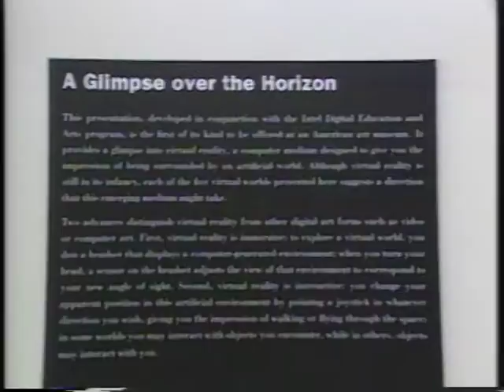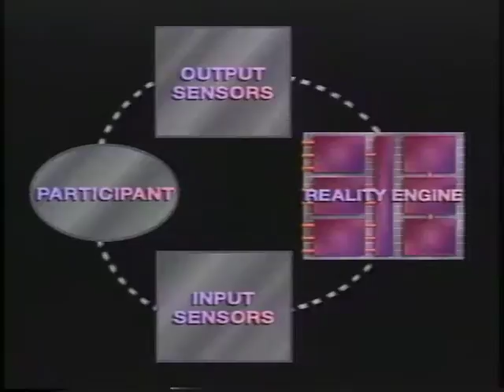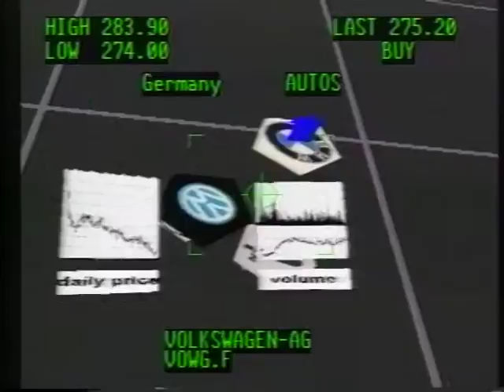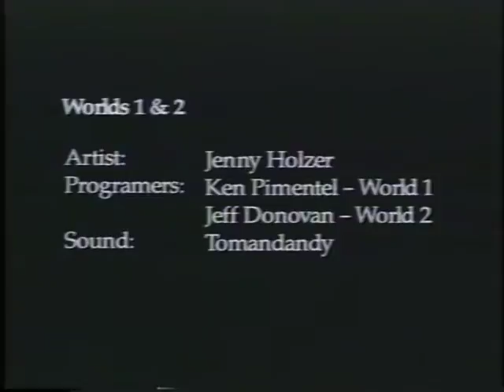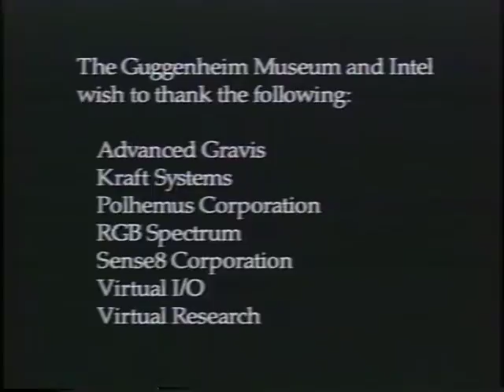SFCI Archive: Virtual Reality: An Emerging Medium (1993)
Directed by Carl Loeffler, The Networked Virtual Art Museum was a pioneering project that investigated telecommunications and virtual reality, and provided a basis for multiple users located in distant geographical locations to be conjoined in the same virtual, immersion environment. The project employed telecommunication hardware, as well as the hardware associated with virtual reality: data eyephones and multi-directional navigation devices. The immersion environment was an art museum with galleries offering various exhibitions.
Considered as a whole, the project was on the advancing edge of telecommunications thru the exploration of immersion environments, networked over long distance, while supporting multiple users. The use of agents, and the articulation of physics and other details like reflective mirrors, places the project at the forefront of the design of virtual worlds. The Networked Virtual Art Museum utilized the WorldToolKit, a virtual world development software, that was available from Sense8 Corporation. The Virtual Research head mounted display, and the Ascension Technology 6-D mouse (The Bird), and 486/50 compatible with DVI and MIDI comprised the basic system hardware.
The Networked VR worlds were shown in "Virtual Egyptian Temple" at the Guggenheim Museum (1994) with support from Intel in an exhibit of artwork employing new technology and in "Virtual Pompeii" at the De Young Museum (1995/96) and was displayed on a large screen for an audience, while a trained virtual tour guide navigated through the virtual space giving explanations and answering questions as s/he went. One patron at a time saw the virtual space through a Head-Mounted Display.